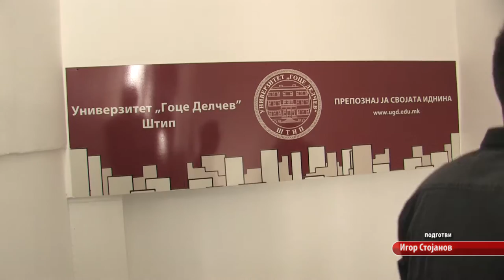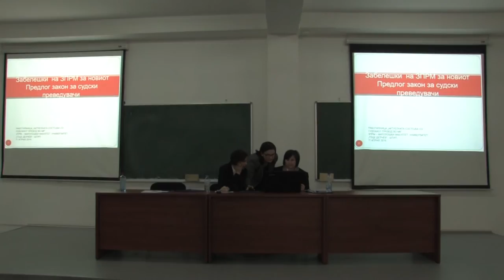Студентите се запознаваа со предизвиците на судскиот превод